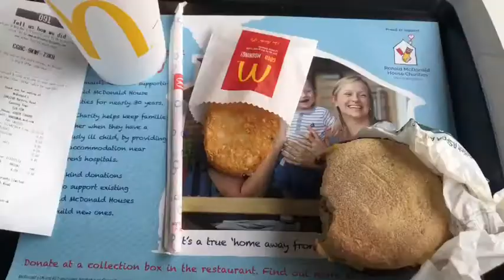Saying Goodbye To London | The Soap Did What To My Nails!? 😱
Hi Guys Hope You Enjoyed The Vlog! If You Did Remember To Give It A Like Before You Leave!

I Know I’m Slacking A Bit Lately But I’m Working On Some Amazing Things Right Now But It Will All Be Back On Traci Soon!

Enjoy... Love Yas!

Musical.ly : @KatieHenshaww
21 Buttons : @KatieHenshaww